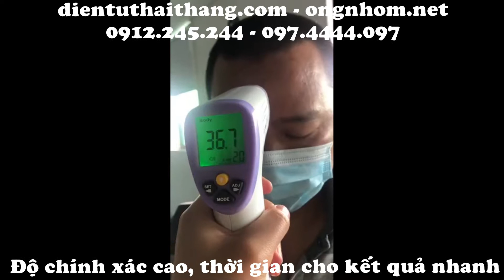Máy đo thân nhiệt hàng liên doanh Đức, độ chính xác cao, chuyên dùng cho y tế HT820D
Máy đo thân nhiệt hay thiết bị đo thân nhiệt HT820D được thiết kế chủ yếu để đo và xác định nhiệt độ cơ thể con người. Sản phẩm là thiết bị cần thiết phải có trong mỗi gia đình đặc biệt là những gia đình có trẻ nhỏ; là sản phẩm sử dụng trong các cơ sở y tế, khám chữa bệnh; là sản phẩm đo và xác định thân nhiệt trong các cơ quan, trường học, các nhà máy trong để phòng tránh các dịch bệnh liên quan đến cảm sốt, viêm đường hô hấp,...
         - 129 Nguyễn Cư Trinh, Phường Nguyễn Cư Trinh, Quận 1, TP.HCM